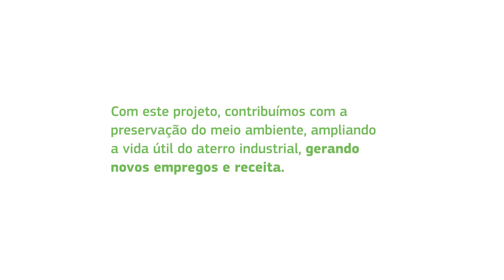Irani | Recuperação da soda cáustica